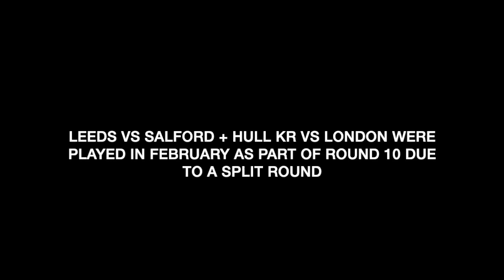Top 10 Tries - Round 10 - English Super League 2019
Here are my Top 10 Tries from Round 10 in the English Super League 2019

NOTE: Due to a split round in round 2, Hull KR v London and Salford v Leeds were played in February but they were classed as Round 10 games.

This list is the best tries of the round in my opinion. Everyone has there own thoughts on what a “good try” consists of. I just hope that you enjoy the video and that your favourite try from the weekend made my top tries of the week!

Here are the results of the Round 10 matches:

Hull KR v London Broncos (22-12)
Salford Red Devils v Leeds Rhinos (14-46)
Huddersfield Giants v Castleford Tigers (20-18)
Wakefield Trinity v Wigan Warriors (30-20)
St. Helens v Warrington Wolves (38-12)
Catalans Dragons v Hull FC (30-31)

Here are my Top 10 Tries from Round 10, English Super League 2019

10. Konrad Hurrell - Leeds Rhinos v Salford Red Devils
9. Mitch Garbutt - Hull KR v London Broncos
8. Jay Pitts - London Broncos v Hull KR
7. Konrad Hurrell - Leeds Rhinos v Salford Red Devils
6. Bureta Faraimo - Hull FC v Catalans Dragons
5. Jack Walker - Leeds Rhinos v Salford Red Devils
4. Joe Arundel - Wakefield Trinity v Wigan Warriors
3. Ash Handley - Leeds Rhinos v Salford Red Devils
2. Regan Grace - St. Helens v Warrington Wolves
1. Max Jowitt - Wakefield Trinity v Wigan Warriors